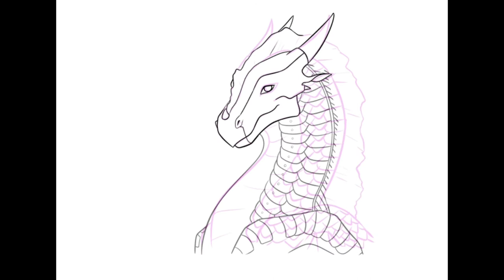Wings of Fire: Nightwing Sandwing Hybrid Speedpaint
A speedpaint of a drawing I did of Dusk a Nightwing Sandwing hybrid from the wings of fire book series:)

This is one of my Tiktok followers' dragon ocs Dusk! If you wanna hear their backstory you can check it out on my Tiktok @sundews_gf

I'm making a jade mountain academy (from the second arc of the series) yearbook and drawing peoples dragon ocs as a part of it! Unfortunately there aren't any spots open anymore but you can still check out all the amazing ocs I'll be drawing over the next few months hehe subscribe for more wings of fire dragon content and follow my tiktok too (I post WoF memes and other dragon related stuff on there)

Sound used in this video: Hold Your Heart - Robí en Rose